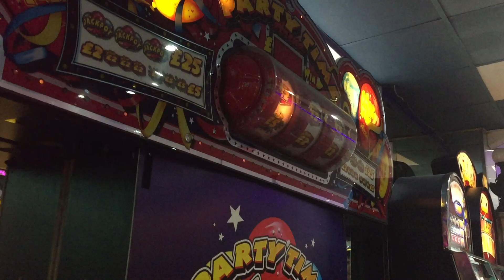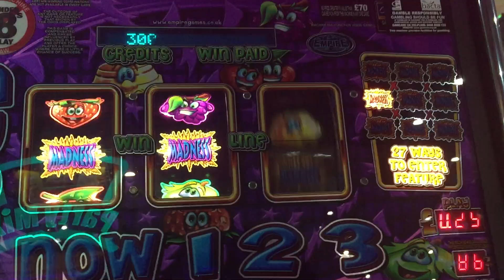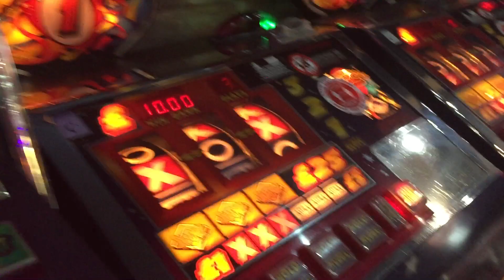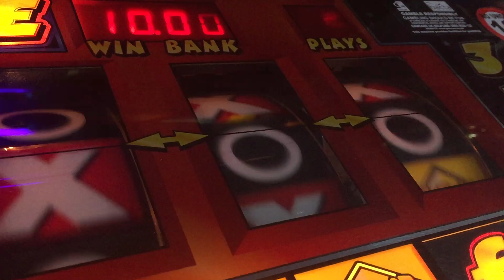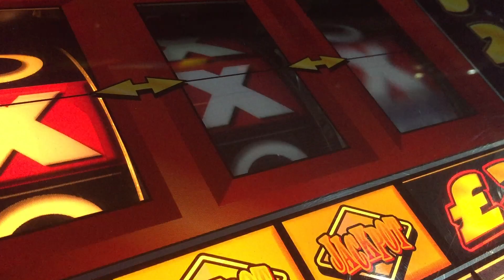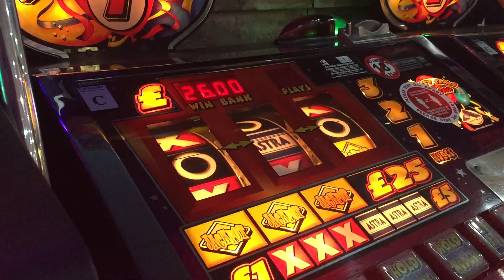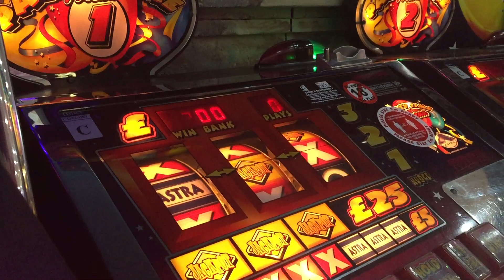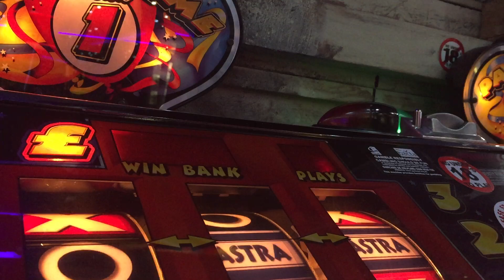PARTY TIME ARENA 25 JACKPOT -FRUIT MACHINE UK ARCADES 1080p 60fps MINEHEAD MERLINS AMUSEMENT ARCADE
ungrateful cunts.
HI, I AM UK ARCADES! I upload UK arcade tours of the country recording whats seems to be left of the arcade videogames scene.

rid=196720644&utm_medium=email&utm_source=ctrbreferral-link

big thanks to my loyal paetrons :
Nicholas House
robert

roblox
memes
popular
viral
funny
kid
fortnight
battle royale
pugb
minecon
yogcast
ps4
e3
viral
fun
jon
10p play
Jackpot
Fruit Machine
slots
gamble
bet
stake
winning
losing
win
loser
popular
trending
viral
ali-a
ninja
fortnight
vanos
2019
funny
18+
casino
vegas
news